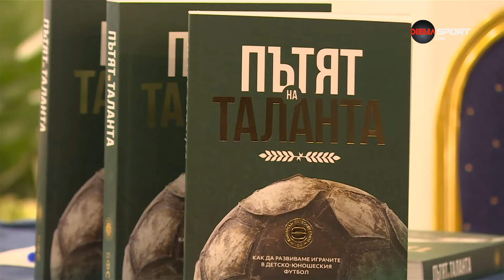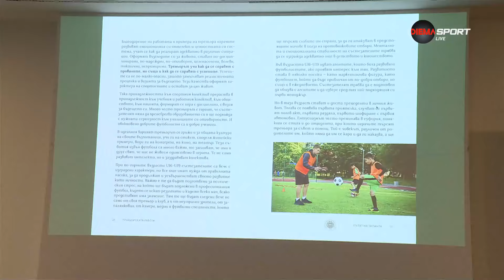Георги Иванов – Гонзо: Ние сме слаби, защото сме разединени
Кандидатът за президент на Българския футболен съюз Георги Иванов – Гонзо сподели, че има ясни идеи как да развива родния футбол, ако бъде избран на предстоящия Конгрес. Решаващият избор ще се проведе на 15 март в София.

В програмата му е залегнала тясна връзка и работа с държавата и общините. Той сподели за „Домът на футбола“ по DIEMA SPORT, че в неговия Изпълком няма да има собственици на клубове.